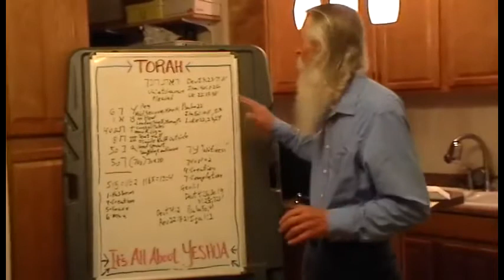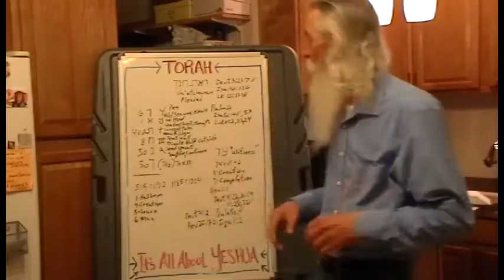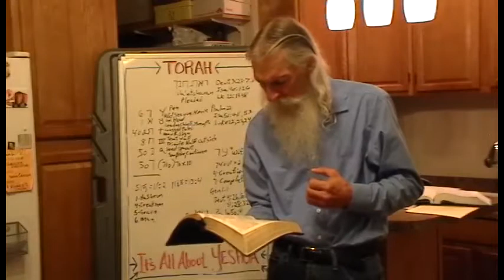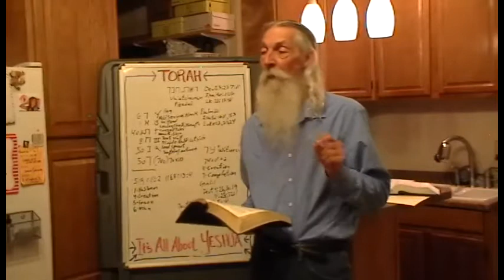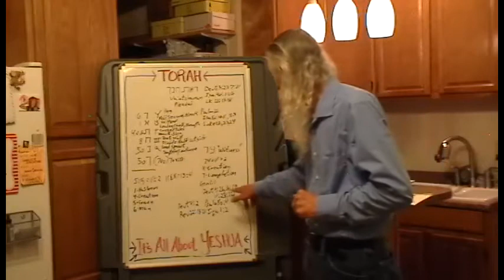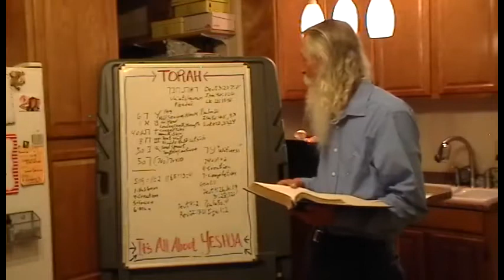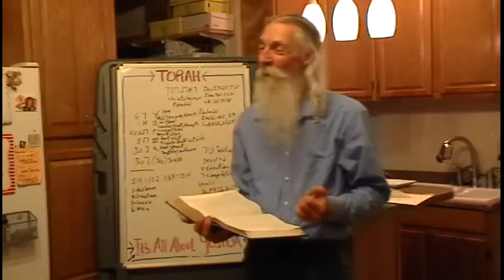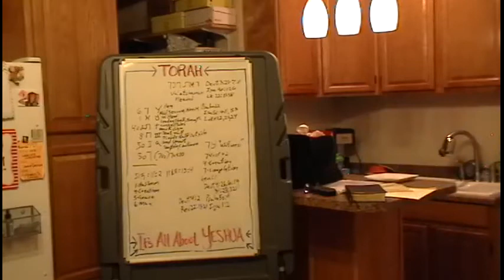Torah Portion - Va'etchanan (Pleaded) 8/20/16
The Torah Portion Lesson Va’etchanan (Pleaded), Deuteronomy 3:23-7:11 was compiled and presented by Kenny Wilkinson, an instructor at The Tabernacle, Branson Missouri’s Messianic Jewish Congregation.

The forty-fifth reading from the Torah and the second reading from the book of Deuteronomy is named Va’etchanan (ואתחנן), which means “and I besought.” The title comes from the first verse of the reading, which says, “I also pleaded (va’etchanan) with the LORD at that time” (Deuteronomy 3:23). The portion completes the historical prologue of the Deuteronomy covenant document and begins a rehearsal of the stipulations. Part of that rehearsal is a repetition of the Ten Commandments and the famous first passage of the Shema: Deuteronomy 6:4–9.

The Tabernacle is led by Rabbi Jeremy Storch and is a Spirit filled, Torah observant, Messianic Jewish congregation that is on fire for Yeshua Ha Maschiach, Yeshua our Savior!  For more information about The Tabernacle, visit our